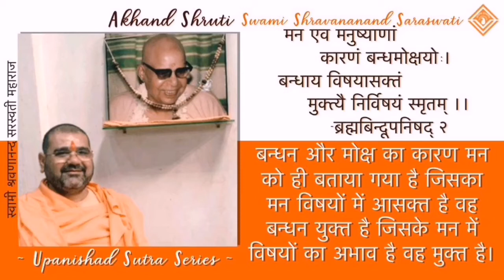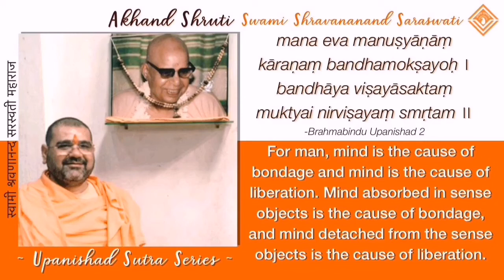03. अखण्ड श्रुति - ब्रह्मबिन्दूपनिषद् २ - स्वामी श्रवणानन्द सरस्वती महाराज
🕉 अखण्ड श्रुति🦢

मन एव मनुष्याणां
               कारणं बन्धमोक्षयो:।
बन्धाय विषयासक्तं
                मुक्त्यै निर्विषयं स्मृतम् ।।
                   ब्रह्मबिन्दूपनिषद् २

बन्धन और मोक्ष का कारण मन को ही
बताया गया है जिसका मन विषयों में
आसक्त है वह बन्धन युक्त है जिसके
मन में विषयों का अभाव है वह मुक्त है ।

🕉 (व्याख्या)
 नारायण नारायण नारायण नारायण ।

ऐसा शास्त्रों में मानते हैं जो व्यक्ति विषयों में आसक्त हैं वह संसार में बंधा हुआ है और जिसका मन विषयों से मुक्त है, निश्चित रूप से वही मोक्ष युक्त है।

अब विचारणीय विषय यह है कि मन हमारा विषयों में आसक्त हैं कि नहीं इसका कैसे पता चले। निश्चित रूप से जिसमें चित्त हमारा आसक्त होता है, मन हमारा आसक्त होता है उसका बार-बार चिंतन करता है। जैसे उदाहरण के लिए हमको कोई मिष्ठान खाने को मिला और खाकर के हम भुल गये तो हमारा मन आसक्त नहीं हुआ।

किन्तु बार-बार उसका स्मरण हो कि वह मिठाई चाहिए, कहाँ मिलेगी? संकल्प- विकल्प हो,इसी को आसक्त होना कहते है। तो हमारा मन विषयों से उपराम हो जाये।

अभिप्राय इसका यह है कि जब जहाँ जो मिले उसके साथ उतनी देर रह लें। बार-बार उसका चिंतन न करें, बार-बार उसके पाने की कल्पना न करें, प्रयास न करे। यदि ऐसा मन बन गया तो अब किसी साधन की आवश्यकता नहीं है,आप साक्षात् मुक्त ही हैं।

निश्चित रूप से व्यक्ति के जीवन में मन का बहुत माहात्म्य है। जैसे कल की श्रुति में मैंने अहंकार का निरूपण किया था। आज उसी प्रकार से मन का निरूपण हुआ है। यह वाक्य समाज में बहुत प्रचलित है ,"मन एव मनुष्याणां कारणं बन्धमोक्षयो:।" कैसे मन बँधन और मोक्ष का कारण बनता है। इसका विवरण इस ’ब्रह्मबिन्दूपनिषद’ में किया गया है।

निश्चित रूप से हम मोक्ष की और बढ़े। क्योंकि मोक्ष अपना स्वरूप है, बंधन अपना स्वरूप नहीं है। हम मोक्ष स्वरूप थे, मोक्षवान हैं और मोक्षवान ही रहेंगे। केवल विषयों में आसक्त होने के कारण बँधन युक्त लगते हैं। बस इससे ऊपर उठकर के हम बँधनों से युक्त नहीं, बँधनों से मुक्त हों यही श्रुति का कहना है। श्रुति माँ है, यह दिव्य अमृत हमें पिला रही है। इस अमृत का पान करके हम सदा-सर्वदा के लिए बँधन मुक्त हो जायें। बँधन से छुट जायें और मोक्ष युक्त हो जायें।

महाराजश्री स्वामी श्रवणानन्द सरस्वती

🕉Akhand Shruti🦢
~Upanishad Sutra Series
Narayan Narayan Narayan Narayan

mana eva manuṣyāṇāṃ kāraṇaṃ bandhamokṣayoḥ ।
 bandhāya viṣayāsaktaṃ muktyai nirviṣayaṃ smṛtam ॥
-Brahmabindu Upanishad 2

For man, mind is the cause of bondage and mind is the cause of liberation. Mind absorbed in sense objects is the cause of bondage, and mind detached from the sense objects is the cause of liberation.

🔸Scriptures consider that man who is attached to sense objects to be bound by the material world and one whose mind is freed from dense objects to be liberated.

🔸Now the point worth considering is how to determine whether or not our mind is attached to sense objects?

🔹 Without a doubt we continuously think about that which we are mentally attached to.

🍭For example, if we receive a sweet to eat and we forget about it after eating it then our mind is not attached to it. However, if our mind continuously remembers it and seeks to search for it and formulates resolutions to once again attain it, this is called attachment.

❣ Our mind should become dispassionate towards sense objects. This means that whatever, whenever, wherever we come by, we should abide with it for only that period of time. We should not dream of and aspire or attempt to attain it over and over.

❤ If our mind develops to be thus, no further spiritual methods remain necessary you are verily liberated!

🔸Certainly, one’s mind plays a very important role in one’s life. Just as I outlined the nature of Ego in yesterday’s Shruti (Upanishad Sutra), today we have explored the nature of the mind (with regards to bondage).

🔐 This statement is commonplace in society ‘mann eva manushyānām kāranam bandhamokshayoh’. The question is, how does the mind play this crucial role of bondage or liberation? This is answered in this sutra of the Brahmabindu Upanishad.

✔ We should certainly progress towards liberation because this is our true essence (Swaroop); bondage is not our true nature. We were, are and shall always remain endowed with Moksha. Due to attachment to the sense objects we merely appear to be bound in the meanwhile.

🔓The moment we rise above this (attachment) we shall see we are not connected to bondage but in fact free of any form of bondage, says this Shruti (Vedic statement).

💦 Shruti is our mother, who is feeding us this divine nectar. By partaking of this amrit we shall be freed of all
Bondages forevermore and established in emancipation.

-Swami Shravananand Saraswati ji Maharaj